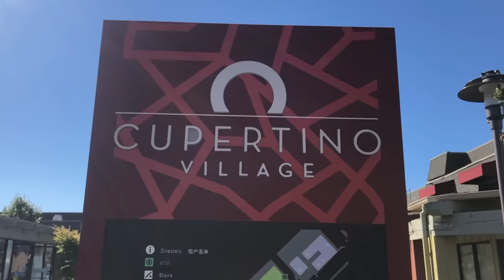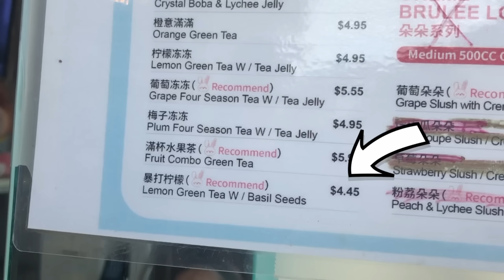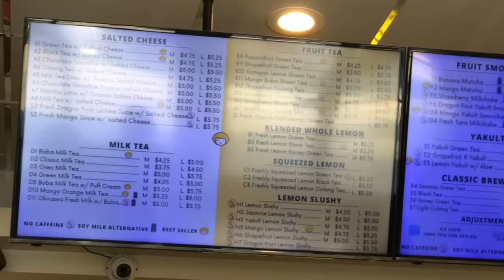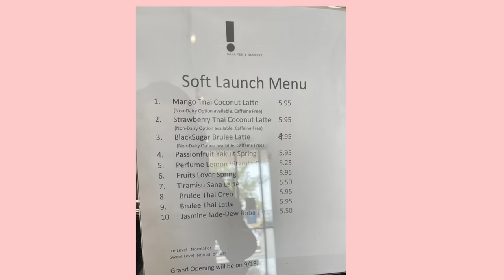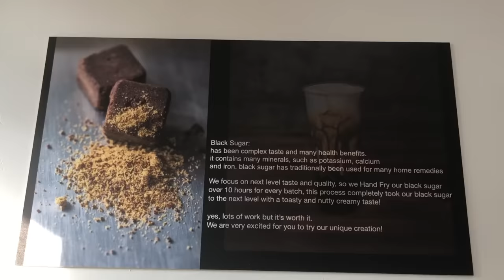Ordering The CHEAPEST BOBA DRINKS On The Menu with My Mom (she's so happy)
We are ONLY Drinking The CHEAPEST BOBA DRINKS On The Menu For 24 Hours with My Mom! After seeing how much money I spend on Boba in a month, I thought this video was much needed. We went to a range of boba chains and local boba shops to compare how cheap/affordable their lowest menu item is. We only order the cheapest bubble tea drinks on the menu!

📌 SPOTS MENTIONED 📌
📍Ten Ren Tea

📍TP Tea
925 Blossom Hill Rd Space. No. F5, San Jose, CA 95123